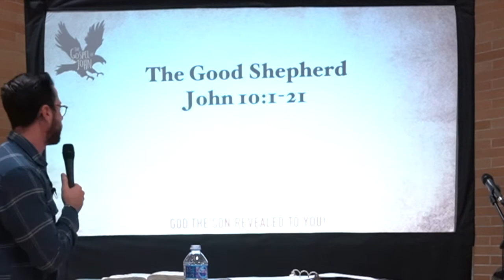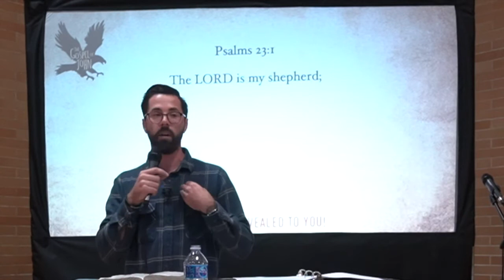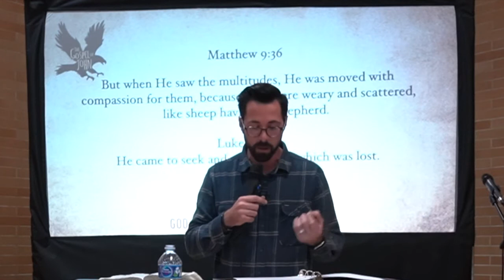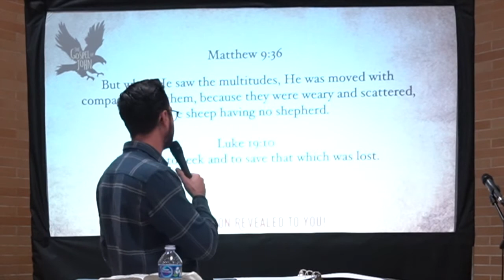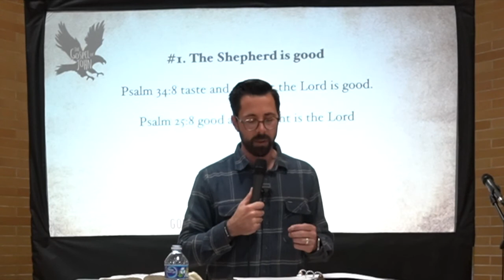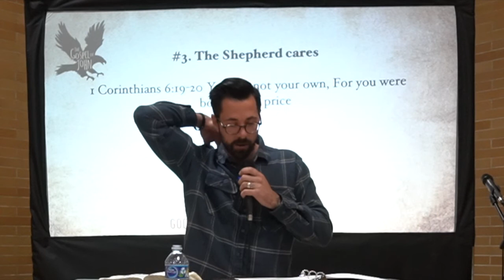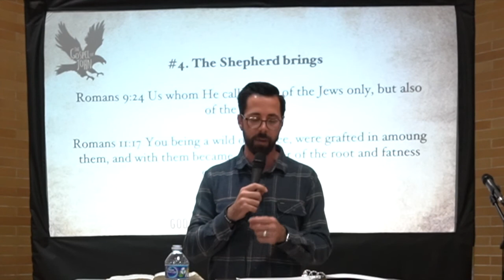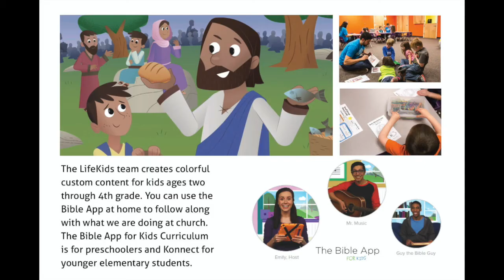John 10 The Good Shepherd - Ryan Scheibel